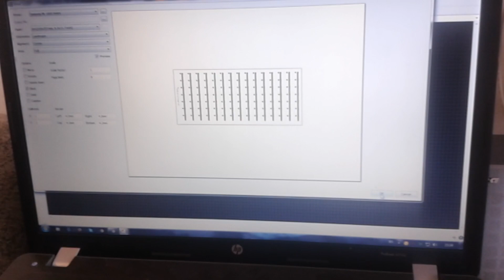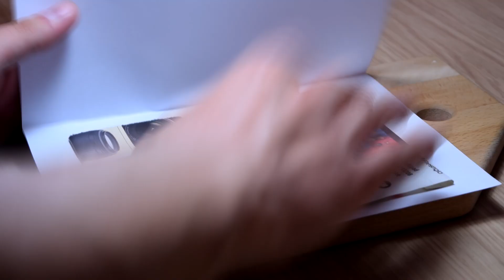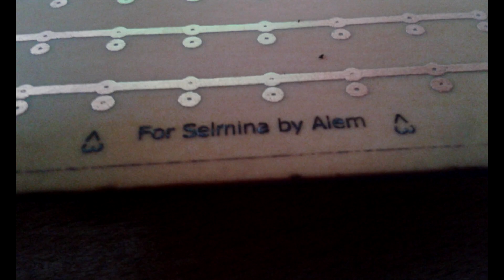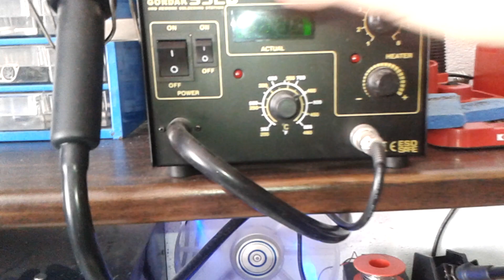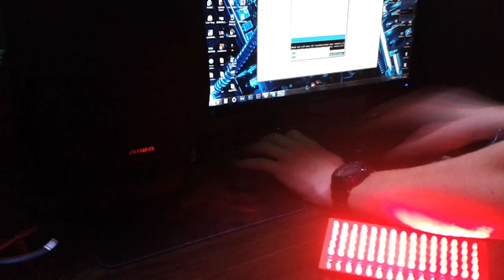Cool present for your girlfriend DIY by Alem Electronic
Cool present DIY electronic
Here is the schematic:
For the code you need to leave a comment(your email or other way to conntact you) and i will send you the code and the other schematic that i made in photoshop for some people it's easier to read(electronic beginners)